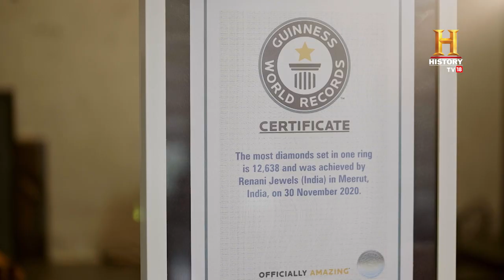He created a ring with 12,636 diamonds! OMGIndia S08E01 Story 4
Harshit Bansal, a 26-year-old jeweler from Meerut, Uttar Pradesh, has clinched a Guinness World Record for crafting a ring adorned with the highest number of diamonds. Named the "Marigold," or "The Ring of Prosperity," this remarkable piece is encrusted with a staggering 12,638 diamonds and weighs 165.5 grams. His quest began after learning of a ring from Hyderabad that held the previous record with about 7,000 diamonds. Determined not just to surpass but to significantly outdo this benchmark, Harshit devoted two years to the design and execution of his grand vision, ultimately achieving a record-breaking feat that stands out by a substantial margin.

[Partnership] हर रिलेशनशिप उतने दिन या उससे ज़्यादा चले जितने इस अँगूठी में हीरे! 💍 देखिए OMGIndia के नए सीज़न में नई कहानियाँ आज रात 8 बजे HistoryTV18 पर। OMGHindi OMGSeason8 @byjusclasses